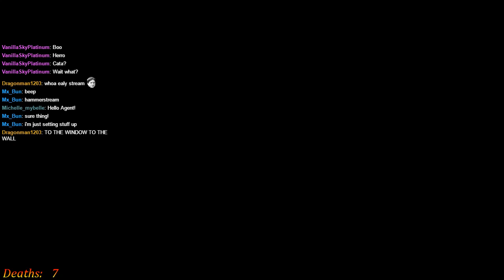[Stream] Dark Souls III 2016-09-26